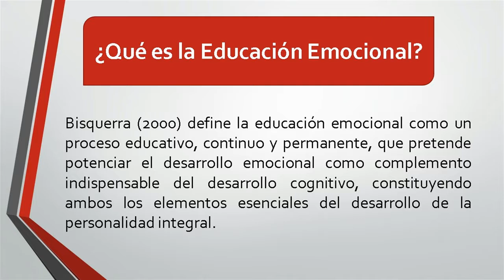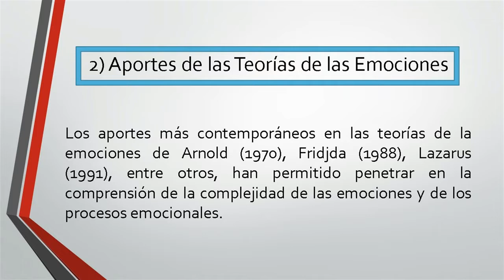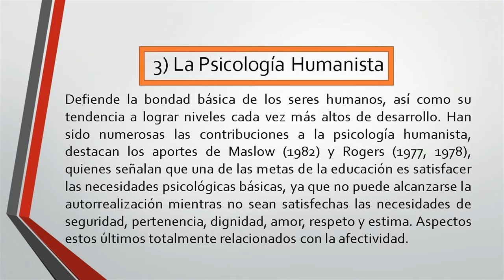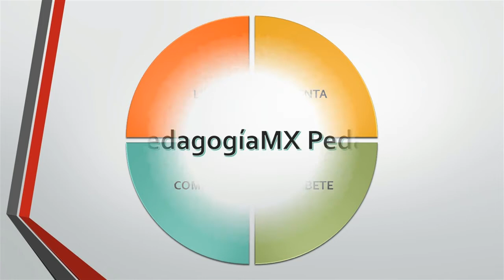Educación Emocional | ¿Qué es? | Pedagogía MX